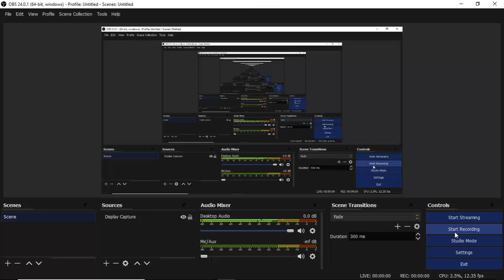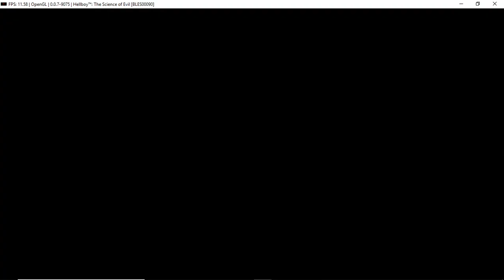[RPCS3 v0.0.7-9075] Hellboy: The Science of Evil | PS3 EMULATION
runs at okay speeds

My Specs:
8 GB of RAM